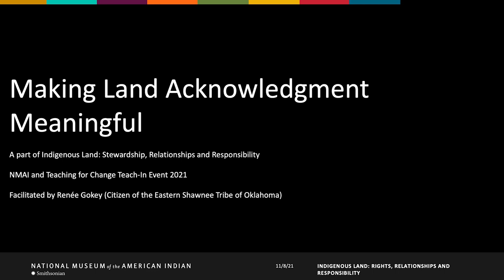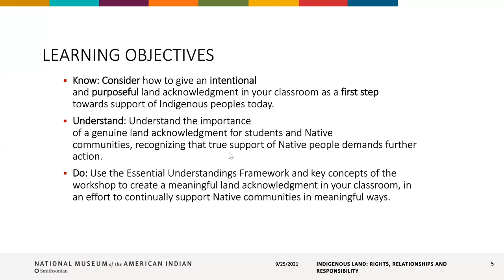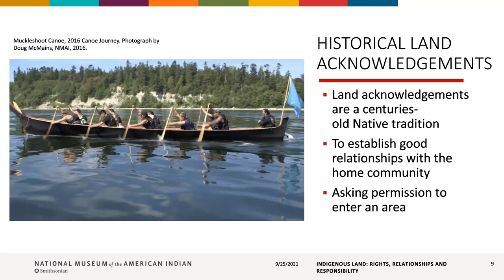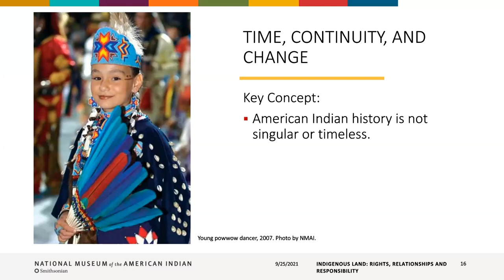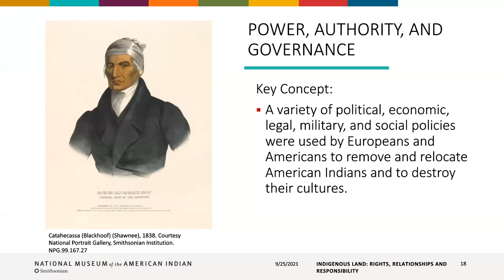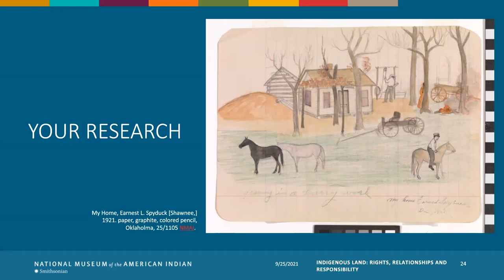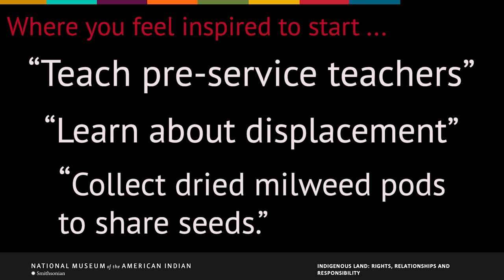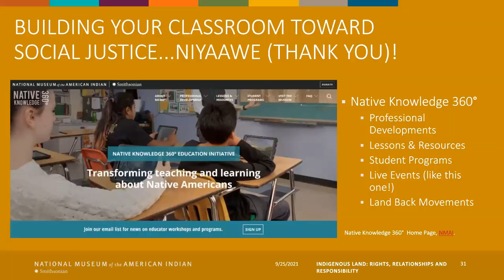Making Land Acknowledgment Meaningful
What are land acknowledgments supposed to accomplish and why do we do them? In this interactive session, we will explore these questions and more as we discuss strategies to make your land acknowledgment more thoughtful and respectful to the Indigenous people of your region. Our discussion will deepen your understanding of Native land stewardship as you consider your own relationship to the land around you. This session will also include key concepts of Native cultures and land relationships you can embed into your classroom throughout the year. Facilitated by Renee Gokey, educator and NMAI Teacher Services Coordinator. Recommended for teachers of K–12.